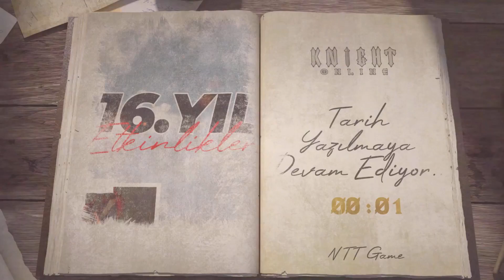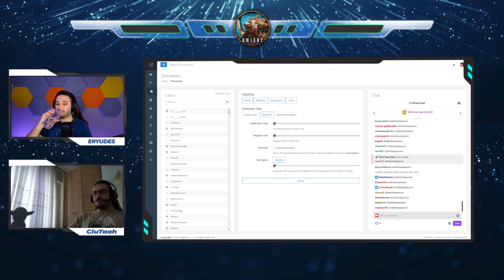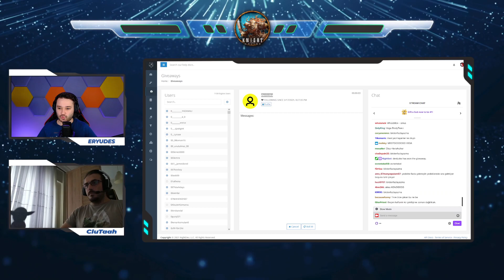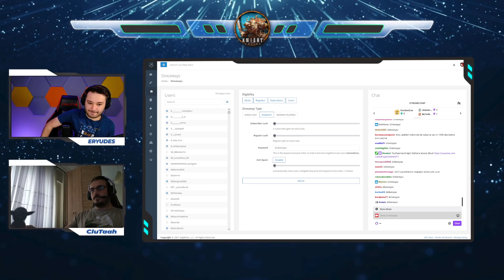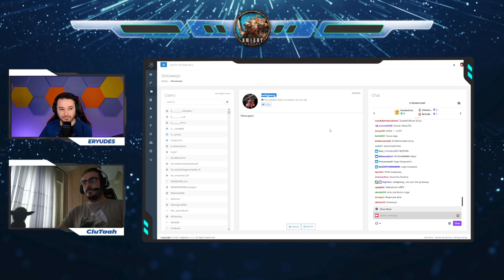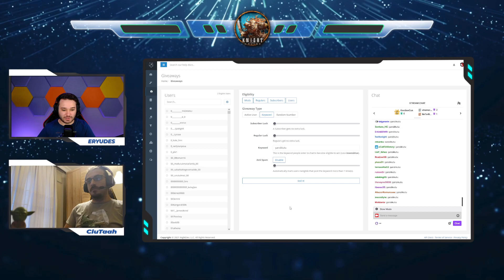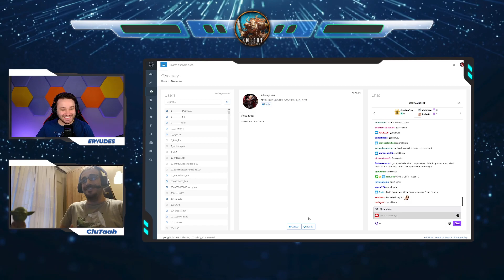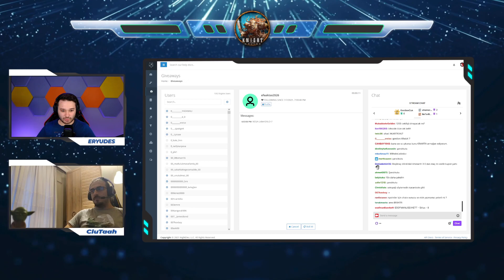Knight Royale Etkinliği / Eryudes - CluTaah (22 Eylül)